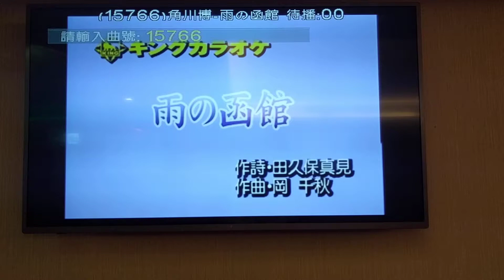呂先生翻唱 雨の函館 角川博 志明一族 演歌秀